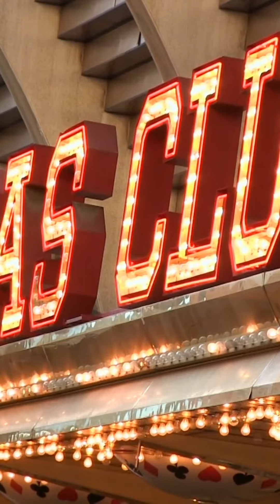Everyone has been there! Situationship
Song, Situationship
Song written by Temani and Seth James
Produced by Chris Powell
Label Hutch Down Records
Cincinnati and Columbus Ohio